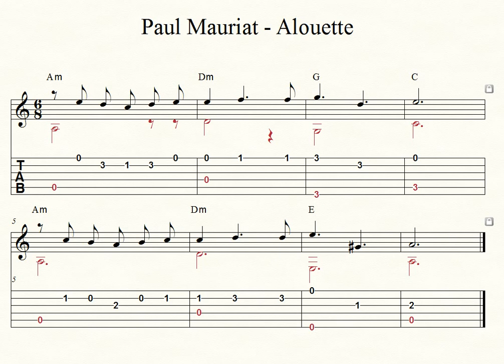Gitaros pamoka. Paul Mauriat - Alouette. Grokime gitara kartu!